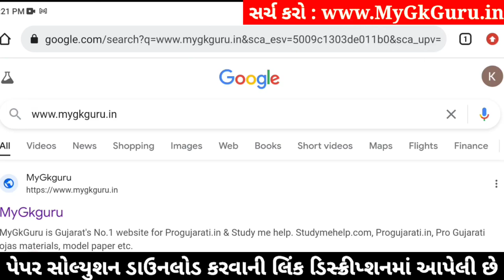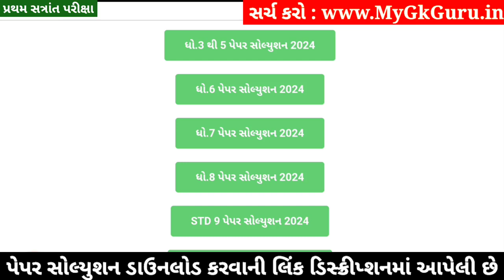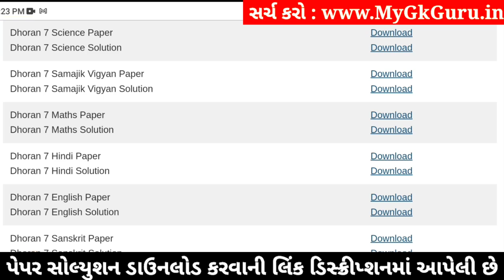💥 Std 7 Samajik Vigyan Paper Solution 2024 80 Marks, Dhoran 7 Samajik Vigyan Paper Solution 2024 SS